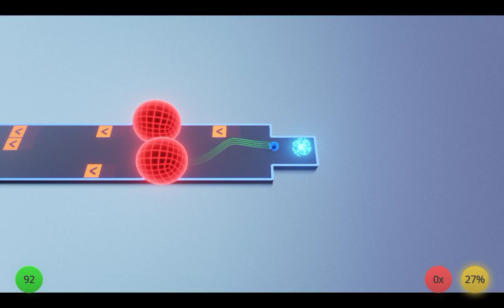Road to Ballhalla pt. 5 pt. 4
This new trail looks like I'm rolling on a musical staff.

So level 2 went so well, I did the other levels I didn't do so well again, but weller, and now world 1 is 100% done, except the speed trials.

I'll continue with the regular program after this.